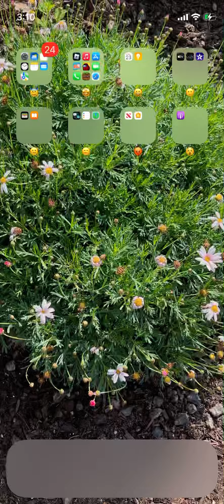Psx: The Huge Master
Sub for an exclusive :) (POSSIBLY) (might actually make a huge giveaway soon.
IM WAITIN' (lol) lots of ( and ) lol